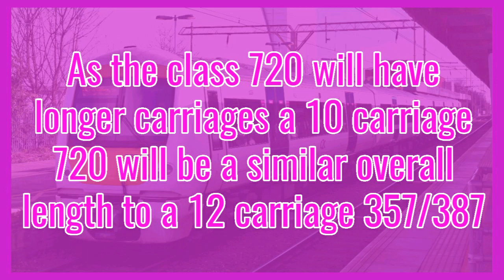Current & Future C2C Train Fleet/Rolling Stock***Electrostar***Aventra***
This video gives details on the C2C Train fleet/rolling stock, this includes what the fleet consists of now and what trains will be remaining with C2C and new trains arriving in the next few years.
The current C2C Train fleet is made up of Electrostar trains. For most of the franchise this was entirely class 357 units which were joined by 6 class 387 units a few years ago to increase capacity at peak times.
The class 357 Electrostars are split in to 3 sub classes, the 46 357/0, 11 358/2 and 17 357/3. Originally it was 28 357/2 units but a few years ago 17 of these were converted to 357/3 units. The difference between the 2 is the 357/0 and 357/2 have high density 3+2 seating where as the 357/3 have low density 2+2 seating which means they have fewer seats but more standing room for peak time services in/out of London Fenchurch Street.
The 6 class 387/3 trains usually operate as 12 carriage sets in and out of London Fenchurch Street only at peak times to allow more services to be operated as 12 carriage sets. They have only joined C2C temporally until the Aventra's arrive and will likely join another operator once this happens.
In 2021 or 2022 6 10 carriage class 720/6 Aventra trains will be joining C2C. These will replace the class 387/3 and will provide more capacity having more carriages overall. Even though they will have 10 carriages they will be a similar length to a 12 carriage formation of the class 357 as they have longer carriages by around 3 metres each. Originally the class 720/6 were to be classed as 711 however as they are a follow on order to the 5 and 10 carriage 720 Aventra's for Greater Anglia they were changed to a sub class of the 720 already on order.

All information in this video is correct as of September 2020